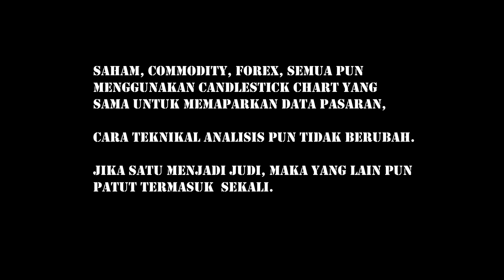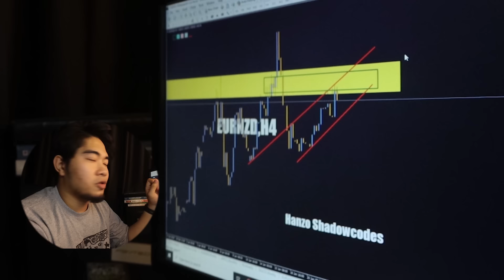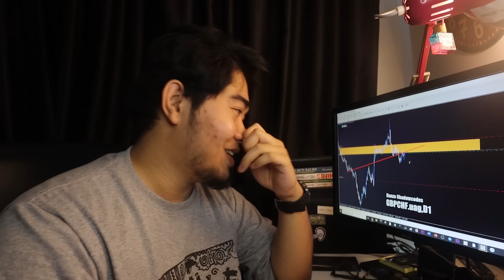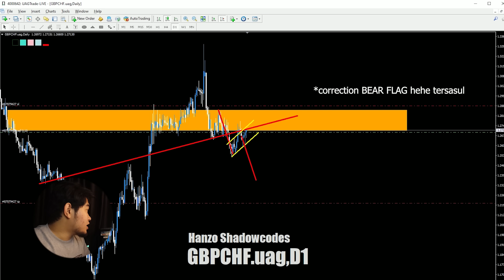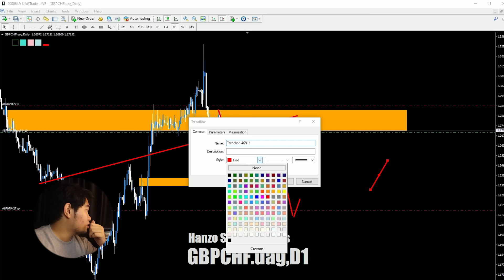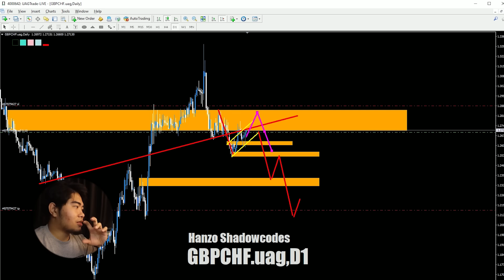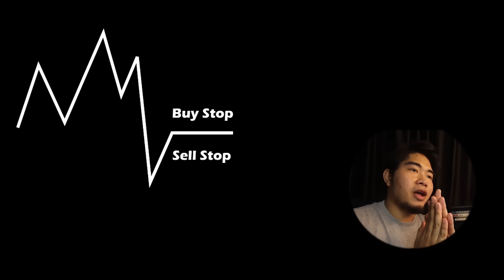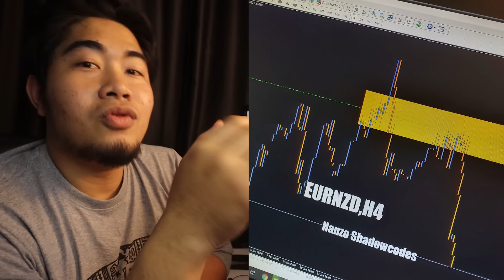Forex Haram Sebab Judi?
Assalamualaikum dan salam sejahtera semua, untuk video kali ini saya nak share pendapat saya sebagai seorang Forex Trader berkenaan kenyataan sesetengah pihak yang menyatakan Forex Trading sebagai sebuah bentuk perjudian.

Jika ingin berbahas berkenaan status trading forex dalam konteks platform atau product forex itu sendiri, mungkin akan hadir pelbagai jenis pendapat, Tetapi saya sangat tidak bersetuju jika status Forex Trading haram disebabkan ada unsur Judi.

Dalam video ini juga, saya selitkan beberapa nasihat dari ceramah ustaz tempatan berkenaan perniagaan forex online.

Ini cuma pendapat saya, dan anda pasti ada pendapat masing-masing. Jika anda berpendapat sebaliknya dari saya, maka tinggalkanlah dan berkasih sayanglah dalam berdakwah dan bersilaturahim.

Video penuh ustaz ahmad dusuki pada tahun 2019 di link di bawah

Nak belajar Analisis seperti di dalam video? Boleh register di link di bawah

Jika anda berminat untuk buka account di broker GMI Market, anda boleh register melalui affliates link dibawah supaya anda berada dalam team yang sama dengan saya di GMI Market. Register sekarang melalui link ini
(IB code:GMP00415)
*boleh pilih salah satu link yang berfungsi

Product menarik di GMI Market antaranya
a) Pelbagai jenis account trading seperti Cent Account, Standard Account dan ECN Account
b) Demo Account yang flexible untuk trader baru
c) Swap Free untuk semua jenis account untuk semua client kecuali cryptocurrency

HUBUNGI ADMIN
untuk pengesahan atau sebarang pertanyaan berkenaan broker GMI Market, boleh click link whatsapp dibawah untuk berhubung terus dengan Admin Team Hanzo di GMI Market